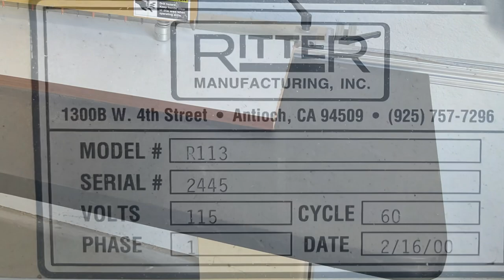Ritter R113 line drill machine for making adjustable shelf holes in cabinet parts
This quick video of the R113 shows this simple machine plugged into 110v standard power.

For more details please contact Pro Tech Machinery.